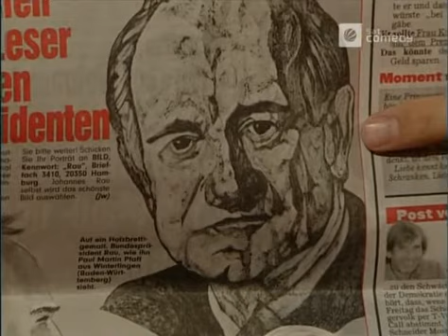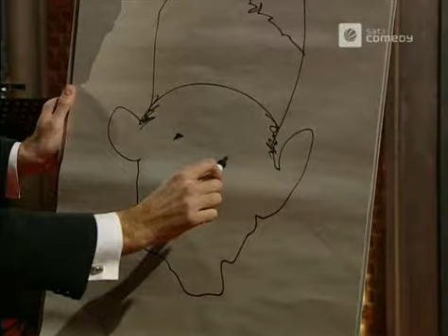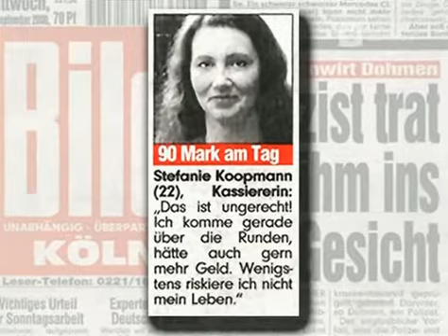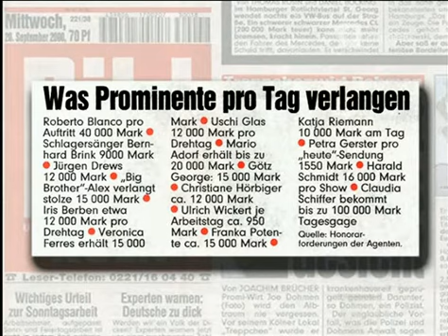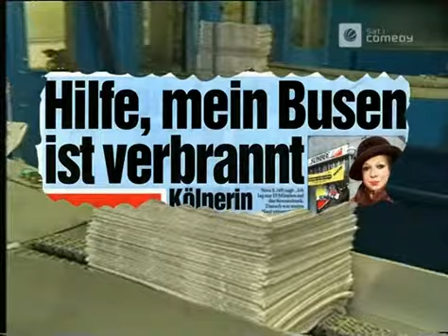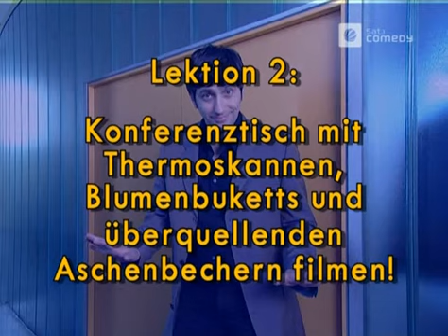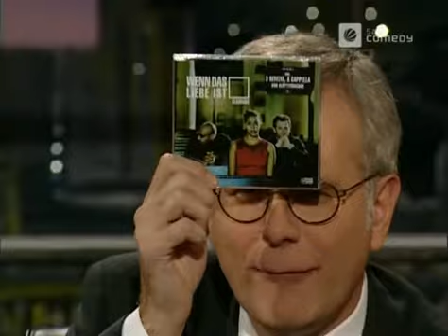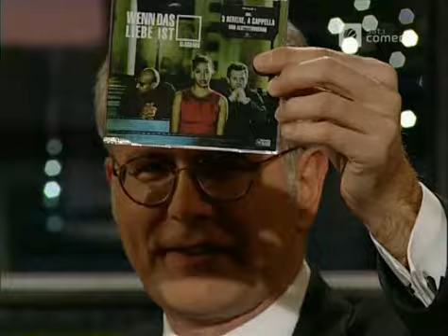Die Harald Schmidt Show - 0885 - 2001-02-28 - Moses Pelham & Cassandra Steen, Das Gehalt von Harald